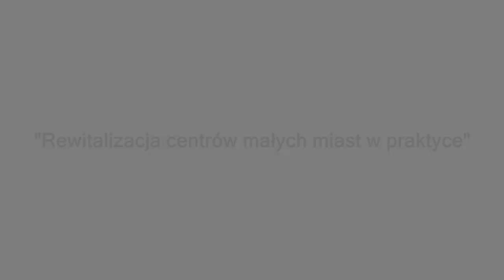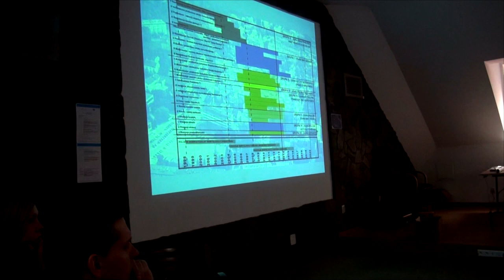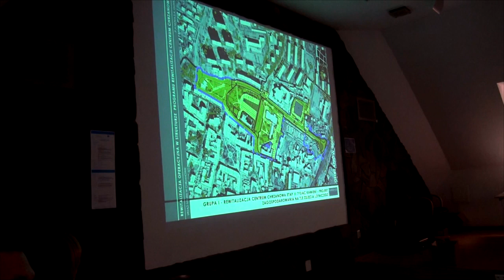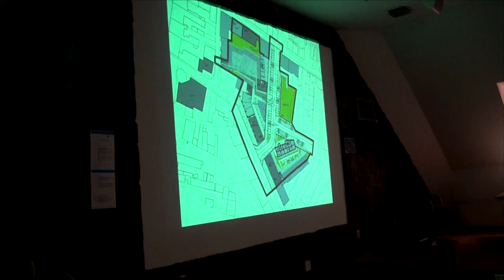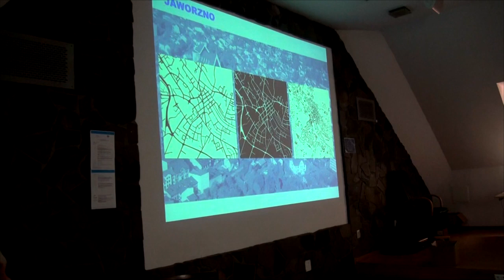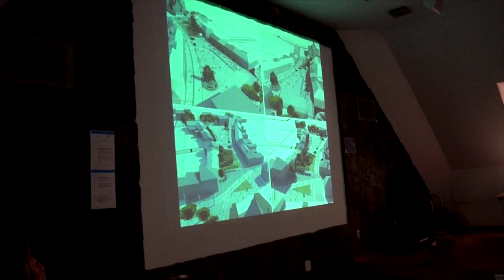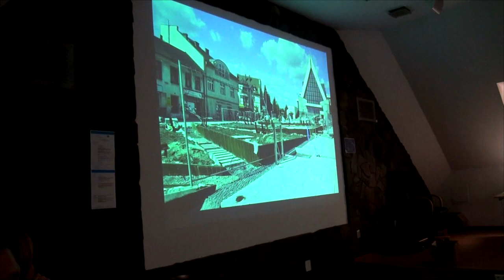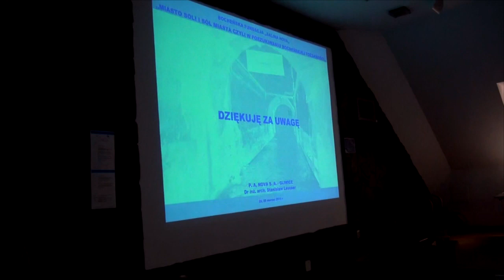Rewitalizacja centrów małych miast w praktyce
Wykład dr inż. arch. Lesseara podczas warsztatów Future City Game